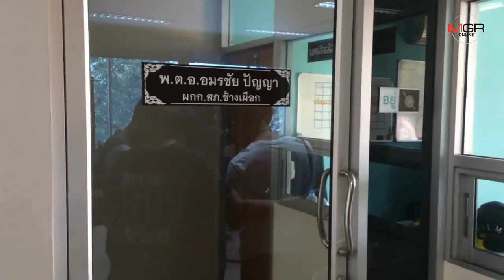ญาติแม่ลูก3เหยื่อเก๋งร้องรองผู้การตามคดีเปลี่ยนตัวคนขับคาดเย็นนี้รู้เรื่องได้ตัวจริง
2018/11/07 ญาติแม่ลูก3เหยื่อเก๋งร้องรองผู้การตามคดีเปลี่ยนตัวคนขับคาดเย็นนี้รู้เรื่องได้ตัวจริง

ศูนย์ข่าวเชียงใหม่-ญาติแม่เลี้ยงเดี่ยวลูก3เหยื่อเก๋งร้องรองผู้การเชียงใหม่ ตามคดีเปลี่ยนตัวคนขับหลังไม่มั่นใจการทำงานของทางตำรวจเจ้าของคดี ล่าสุดรองผู้การรับปากเย็นนี้รู้เรื่องได้ตัวผู้ต้องหาตัวจริงแน่นอน